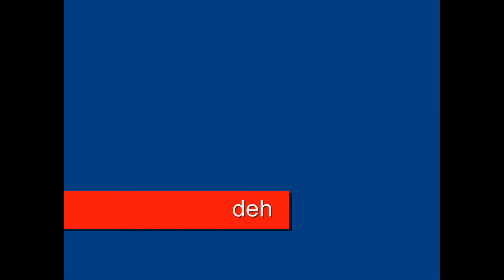Wolf Rock Lighthouse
Wolf Rock Lighthouse, UK. Situated on an isolated pinnacle of rock 9 miles from land. Filmed on a calm day from the Scillonian III ship. Bad days can see the sea engulfing the tower and taking panels off the helideck on top. When manned, the keepers at the Wolf were a unique breed with the seas violently shaking items off tables. Now manned by an computer and run on solar power, this light today prevents many from peril.

There are a good number of videos on Youtube showing this lighthouse when it was manned and the difficulties faced changing crew.